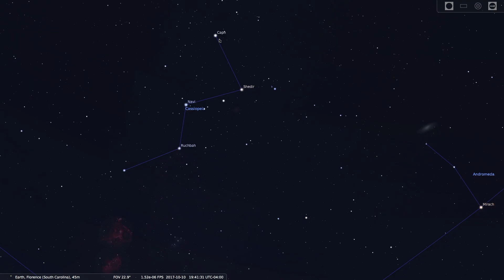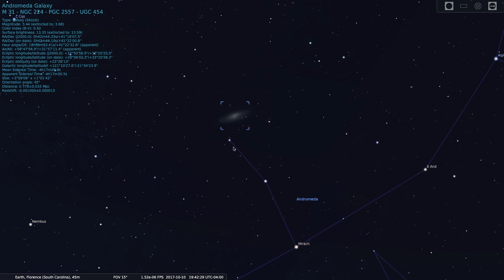How to Find The Great Andromeda Galaxy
Get a free one month trial at The Great Courses Plus

Have you ever wondered how you can find the Andromeda Galaxy with your naked eye?  It's actually not that hard and is readily visible in the Fall Night Sky.